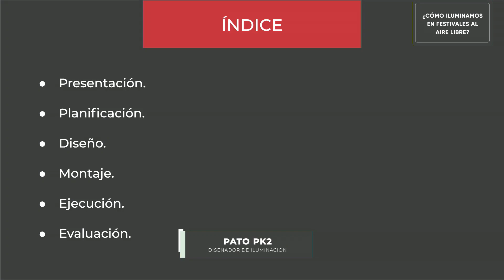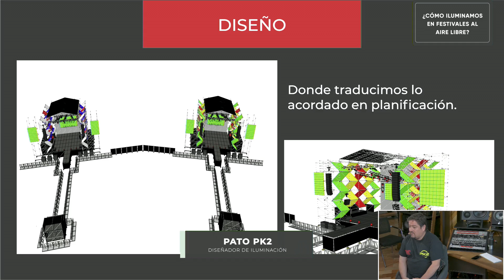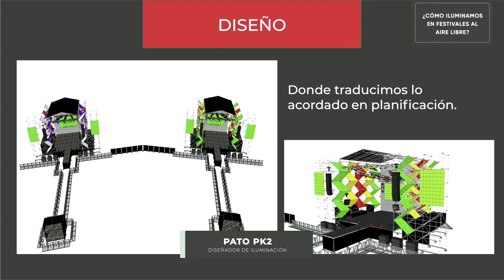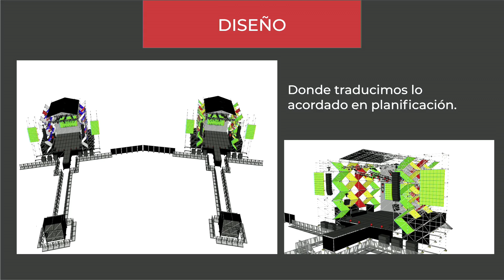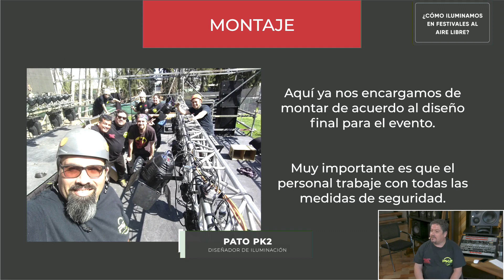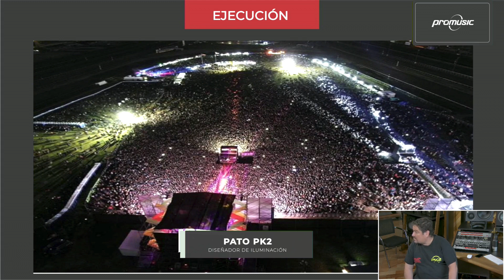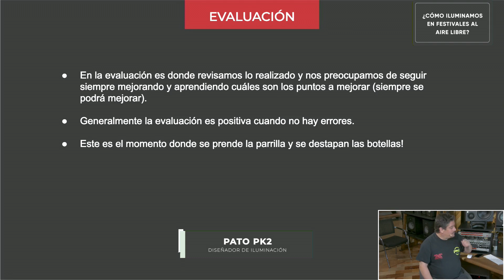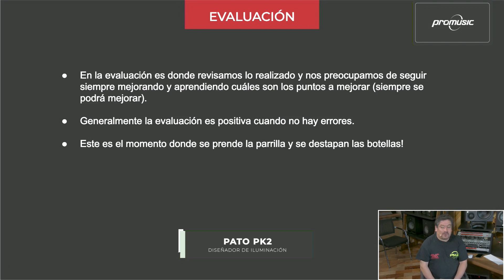¿Cómo iluminamos en festivales al aire libre por Pato PK2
En esta CharlaPromusic junto a Pato PK2 estaremos conversando de que manera abordamos el diseño y las herramientas a utilizar en un escenario para festival al aire libre.